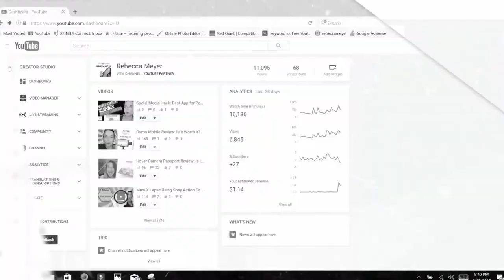Rebecca Meyer Trailer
This video is my Rebecca Meyer Trailer.

Tech, Tutorials, and Tips are the things you will find here!

TOP 4 FAV'S
Canon EOS SL2
Canon 50mm Lens
Rode VideoMic Pro Plus-R +
Asus Zenbook Pro 4K

ALL MY FAV'S HERE

About Me